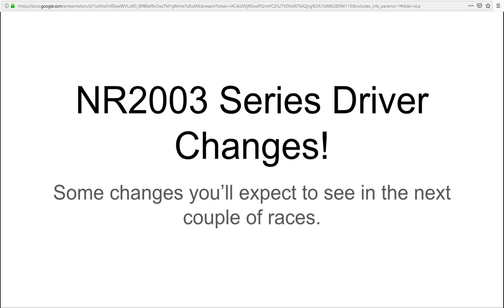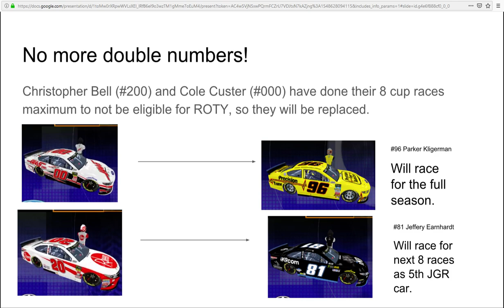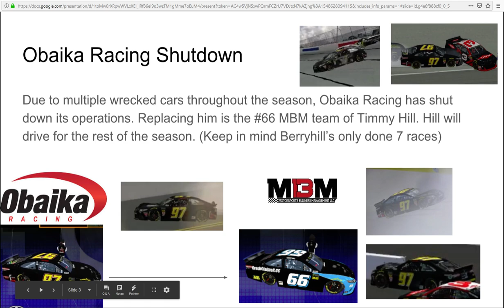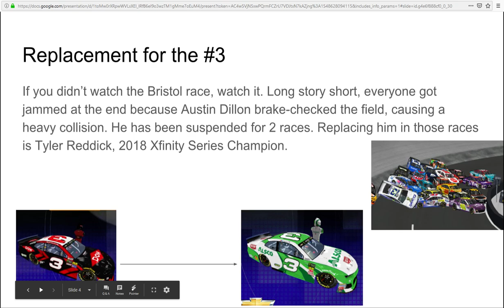NR2003 Series Driver Changes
Here's some Driver Changes you'll expect to see in the next few races!